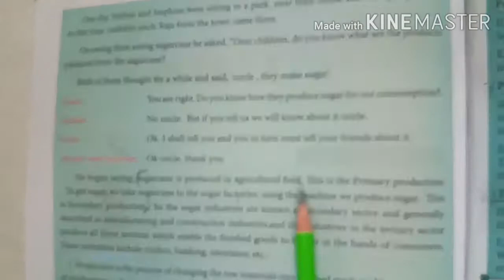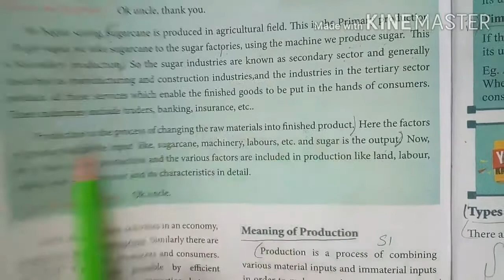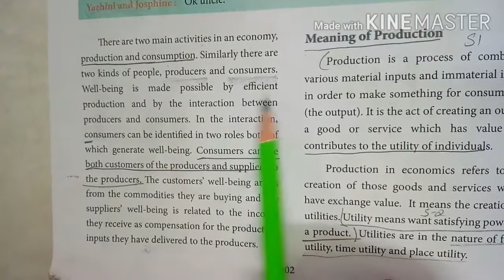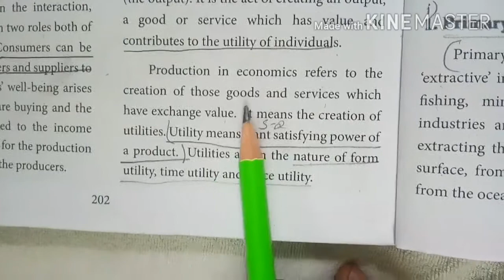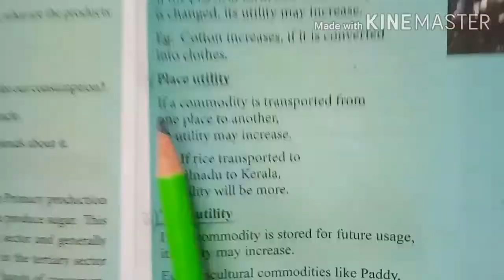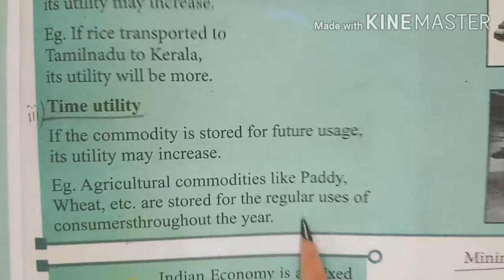7th Social Term 1 Eco. Ln-1 Production (1)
* Meaning of production
* Types of Utility